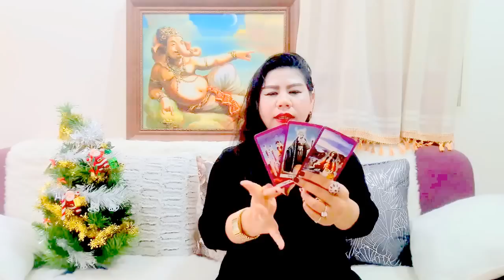เปิดดวงราศีเมถุน เดือนมกราคม ปี2560!! หมอนีน่าแม่นๆ(ไพ่พระพิฆเนศหยั่งรู้อนาคต)